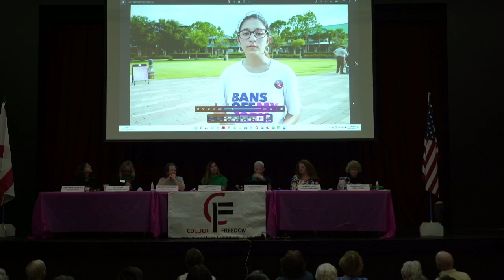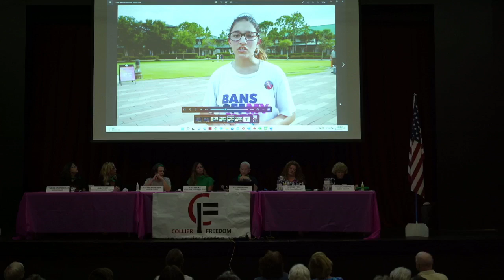DO SAY PRO CHOICE - COLLIER FREEDOM TOWN HALL #2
View a portion of Collier Freedom's 2nd Town Hall on reproductive rights, entitled DO SAY PRO CHOICE